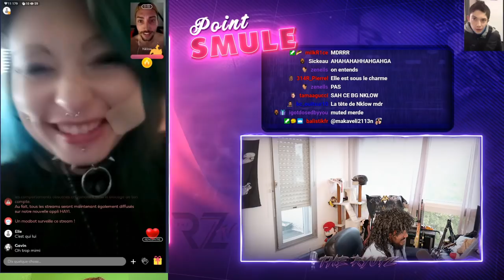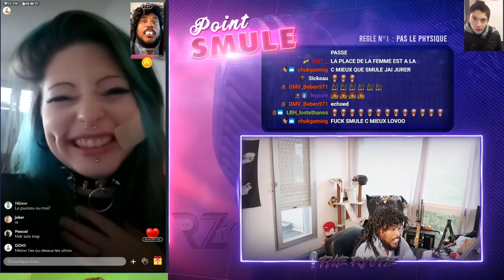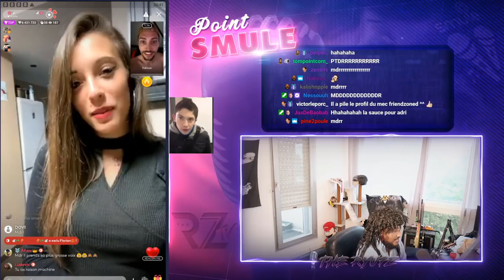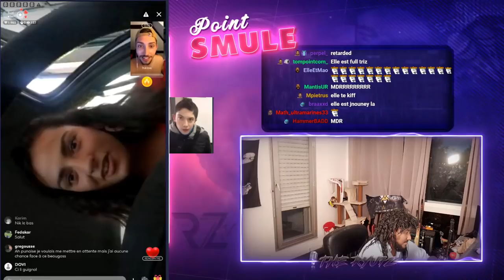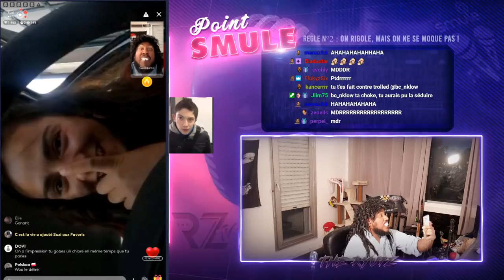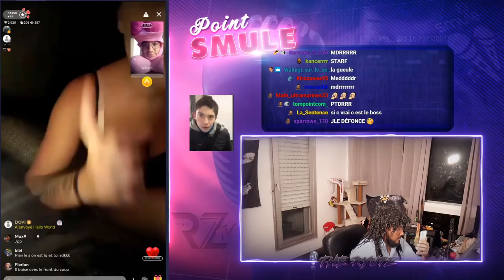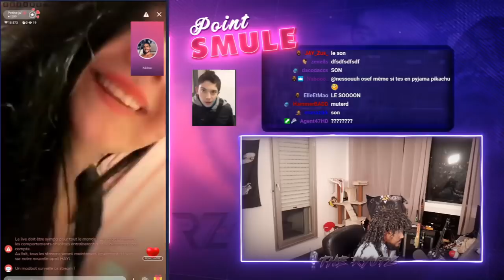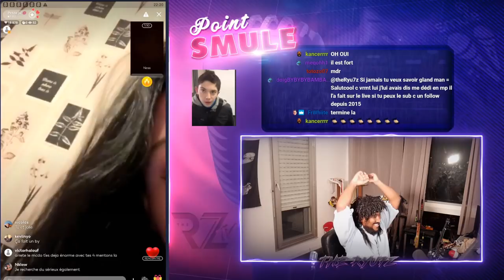VAIS-JE REUSSIR A PECHO SUR CE SITE DE RENCONTRE ? 😭😍